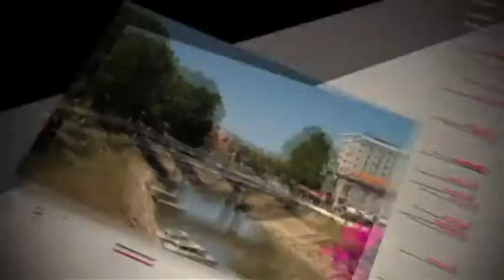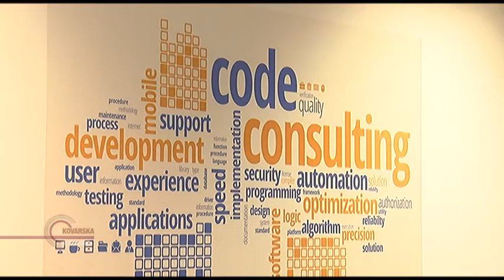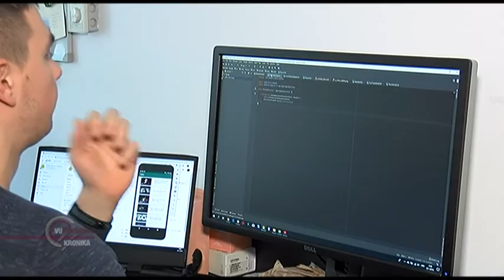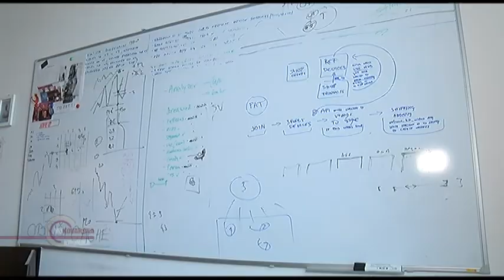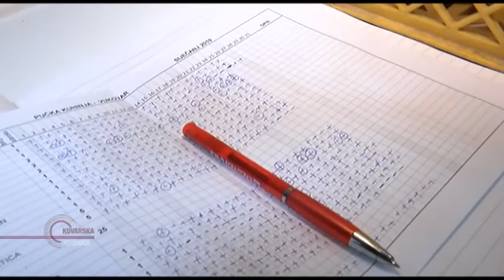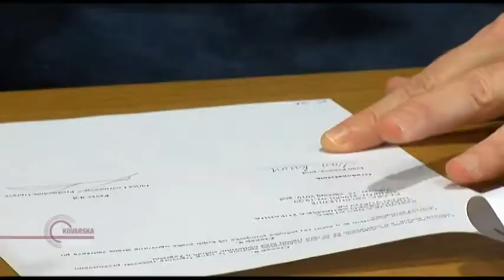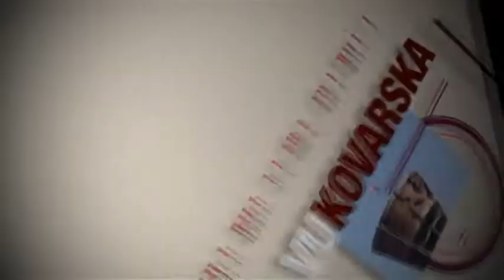VUKOVARSKA KRONIKA 29.01.2019.